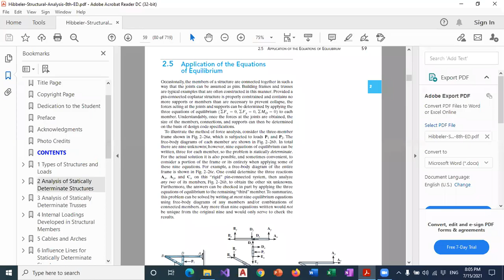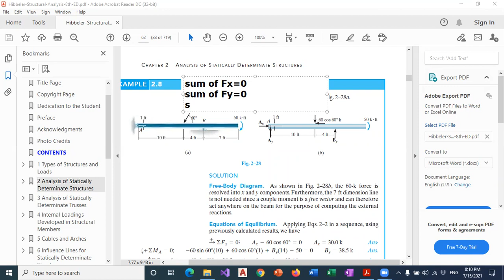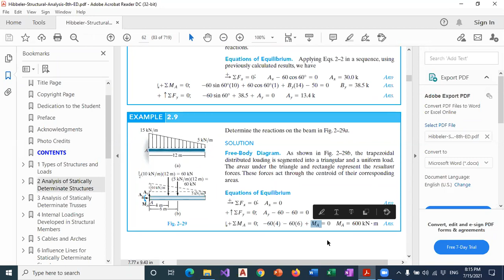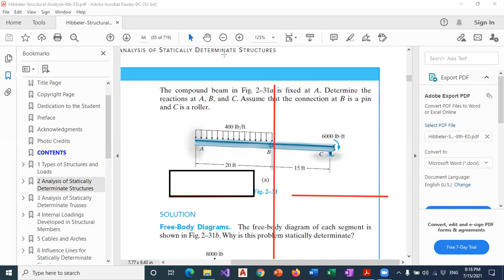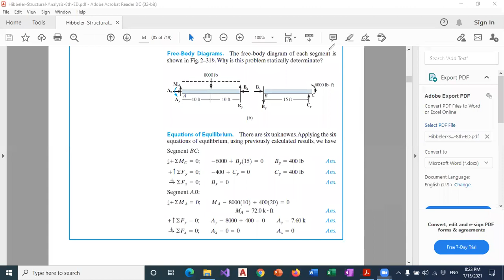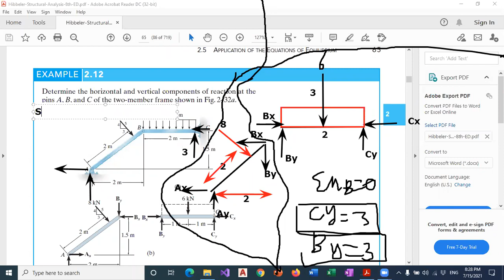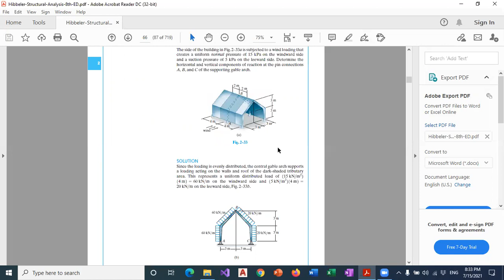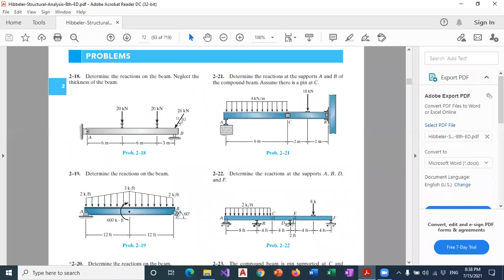How to Find Support Reactions part 1 with Solved Problems